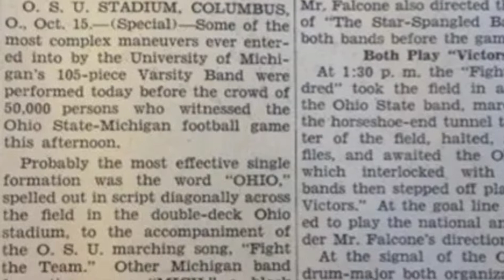Honoring LC, The Script Ohio and Touchdown Manningham (2022, 1932, 2005) | TWIFMFbH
On the day we dedicate the Lloyd Carr Michigan Stadium Tunnel, we recognize the 90th anniversary of the Michigan Marching Band visiting Columbus and teaching Ohio State their beloved "Script Ohio." It was also on this day in 2005 that gave us what is evermore known simply as, 'TOUCHDOWN MANNINGHAM!'

Hello to the maize and blue faithful out there!   In a season that falls on the 25th anniversary of our 1997 national title, today we honor the man who led that team.  So let it be written that on THIS DAY in Michigan Football History the hallowed Big House tunnel will forever be dedicated to Coach Lloyd Carr.

Fielding H. Yost was inspired by the drawings of the Roman Coliseum, and he intentionally designed the tunnel to take the teams directly to the center of the stadium - like gladiators - for all the spectators to see.

This special honor will ensure that each national championship-winning coach has a permanent place on the athletic campus:  Yost of course with the Ice Arena, Fritz with the Crisler Center, Oosterbaan with the Field House, Kipke with a  street outside the stadium, and now Carr with the iconic tunnel.

But that's not the end of the history lesson.  It was on this day exactly 90 years ago in Columbus that the Michigan Marching Band unveiled a new formation to the fans at the Horseshoe when they spelled out O-H-I-O in cursive letters across the gridiron.   Today, Buckeye fans call it their beloved Script Ohio and try desperately to deny that it was invented by the band belonging to That Team Up North.  Hey Buck Nuts - you're welcome.

With our friends from Happy Valley in town, we have another glorious memory to share - this one from this day in 2005 that is affectionately known in these parts as simply, "TOUCHDOWN MANNINGHAM."

After Penn State went up 25-21 on what looked to be the game-sealing TD, with under a minute to go they unwisely kicked the ball off to the dangerous Steve Breaston who took it 40 years to the Michigan 46.  Chad Henne connected on a series of quick strikes to move the ball deep into enemy territory.  Lloyd Carr successfully negotiated with the refs to add a couple of critical seconds back on the clock, but the Penn State defense stiffened.  It came down to a final play with just a single tick left on left on the clock from the 10.  From the coast of Lake Michigan to the coast of Lake Erie - it sounded like this:
[audio clip]

Manningham's iconic touchdown sealed Michigan's seventh straight win in the series - so say it along with me, "WE OWN, PENN STATE"

Go Blue - Beat the Nittany Lions - Congrats to LC and for more check out MVictors.com and WTKA.com - for the KeyBank Countdown to Kickoff this is Professor Greg Dooley.